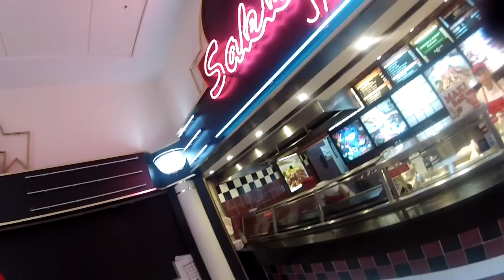How to Speak/Practice a Foreign Language Episode #65 ((LEVEL-UP))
American Speaks Foreign Language | Amazing REACTION

1. THUMBS UP THE VIDEO
2. WATCH AN ADVERTISEMENT OR TWO
4. BINGE WATCH MY CONTENT!